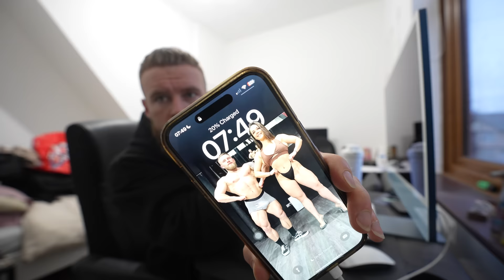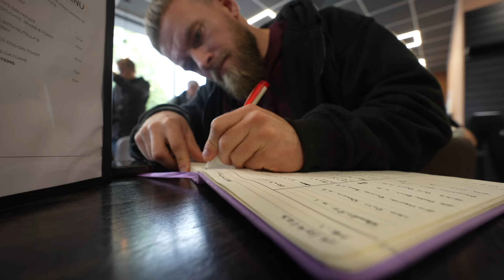Why I'm Giving Steroids Another Shot...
Welcome back to the channel, its been a while but we're here and we're onto the next chapter of my life and that chapter 2!

In todays video I break down my morning routine, my current pull / back workout and most of all having some fun.

Join me on my journey as I decide to give steroids another shot, I

Or Search
George Osborne -  UK Drill